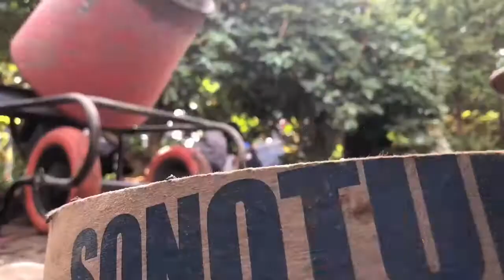The Epic Inlay Deck.